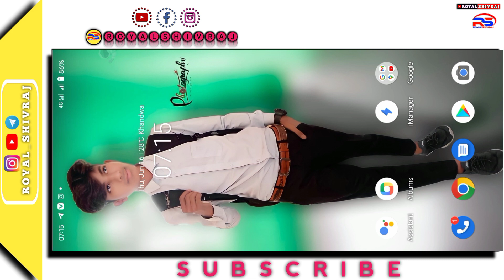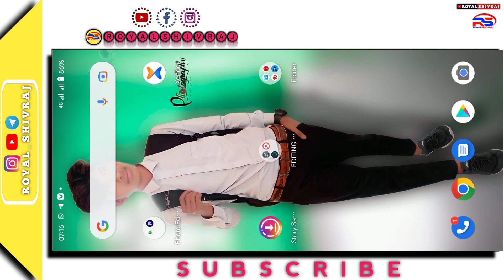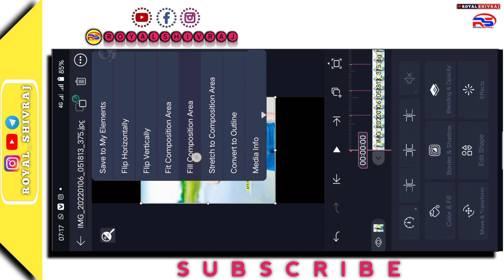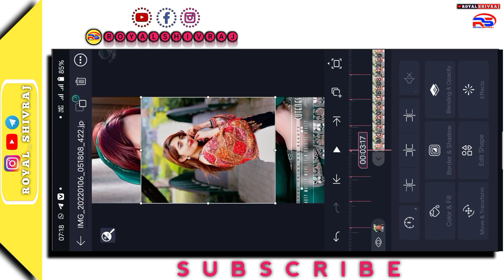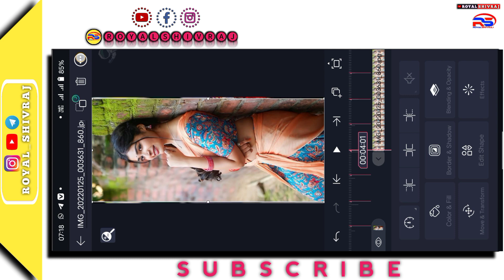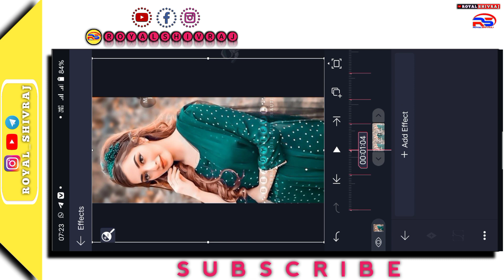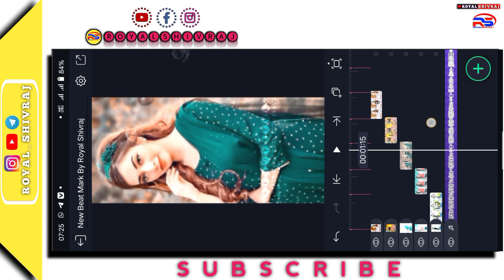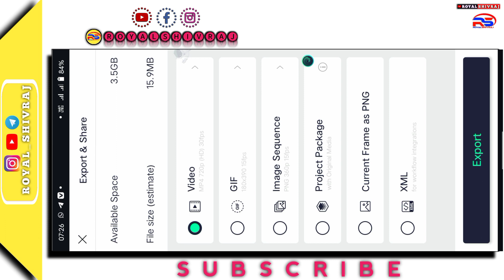Trending Stutas Editing Timli Song // Alight Motion Stutas Editing Video //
Helle guys Wellcome this channel Royal shivraj
__________________My intro_________________
My Self Royal shivraj chouhan i live from mp
________________&_&___________________⁰k
So guys aaj ham kuch dammal  machane wale hai video  me mazzzz hia aane vala hai and me daily esa hi dammal machane vala hu but aapke support ke bina kuch nahi ho sakta hai so pls yar aap toda sa support kijiye and kuch sikh ke jaiye
Any questions 👇👇
Massage me
Beat mark Song link
Telegram pe hai

 अगर आपको विडियो में कोई भी प्रोब्लम आये तो मुझे कम्मेंट में जरूर बतये
 दोस्तो आप को निचे दिये गये सारे सोसल मिडिया से जुड़ जाए तकि आप को हमारे विडियो के बारे में पहले से पता हो सके*

दोस्तो आपको इस यूट्यूब चैनल पे यूट्यूब से रिलेटिव कॉन्टेंट एवं विडियो एडिटिंग फोटो एडिटिंग टेक्निकल से रिलेटिव कंटेंट मिलता रहेगा

Koi bhi problem ho to aap mujhe mere Instagram id pe massage kare

1. Ritesh editing

2. alight motion video editing
 3. alight motion video editor

4. alight motion video effects

5. alight Motion video effects download
6. alight motion real editing?

7. How do yuo use alight motion app for edits

8. alight motion Gujarati status editing

9. alight motion tutorial

10. alight motion status editing kese kare

12. alight motion

13. alight motion video
 14. ritesh editing alight motion

15. ritesh edit

16. alight motion app editing
17. alight motion sheck effect

18. alight motion status editing in Hindi

19. trending timli status editing alight motion

20. adivasi WhatsApp status editing alight motion

motion video editing 2022
alight motion video editing attitude gujarati
alight motion video editing gujarati mataji
alight motion video editing gujarati new
 alight motion video editing gujarati song
alight motion video editing gujarati status

how_to make_status_editing ન્યૂ ટીમલી સ્ટેટસ બનાવતા શીખો 2022 !!🥰Trending Timli status 2022 !! Alight Motion !! BHAVU CREATION
 alight motion timli video editing 2022
alight motion video editing 2022
 alight motion effect editing 2022
alight motion blur video editing 2022

PURPOSE only.